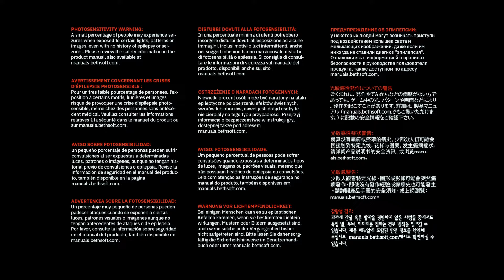I suppose blasting off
Doom eternal